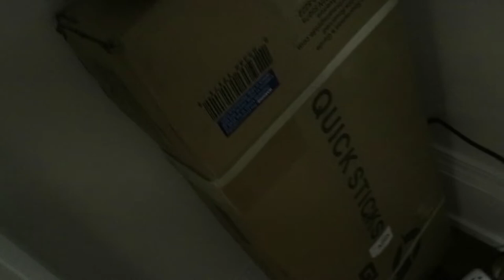Stolen Package PRANK on Roommate // John & Justin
Harry got a package in the mail and Matt and I hid it...
Harry was freaking out because it said it got delivered but wasn't at the door!